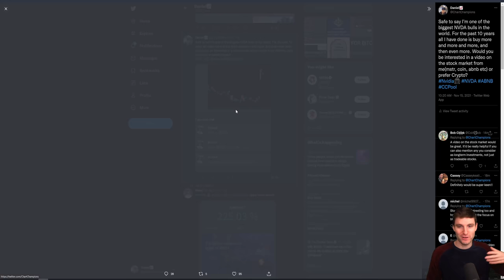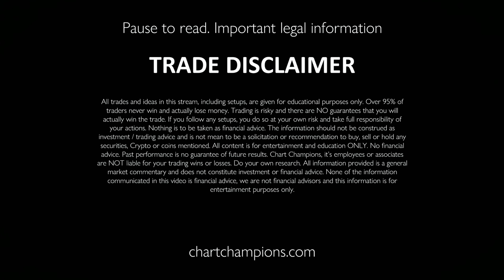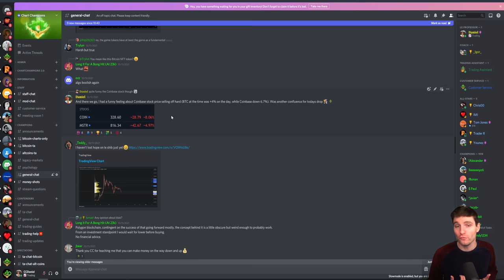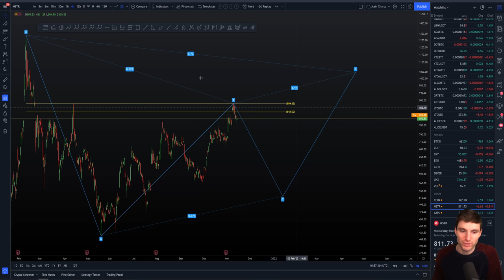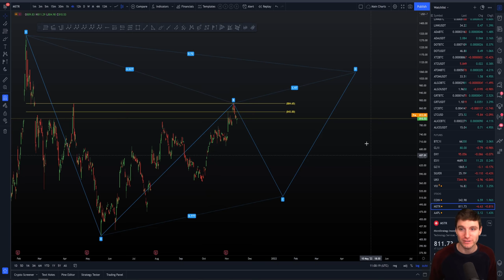Trading BTC via Stocks strategy - MicroStrategy TA. I'M ULTRA BULLISH ON NVDA Nvidia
MSTR MicroStrategy Technical Analysis live now price prediction today 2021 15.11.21 $MSTR rejected from the CC Fibonacci level, can it breach it with BTC breaking up to a new all time high this month!!!? I continue long on NVDA